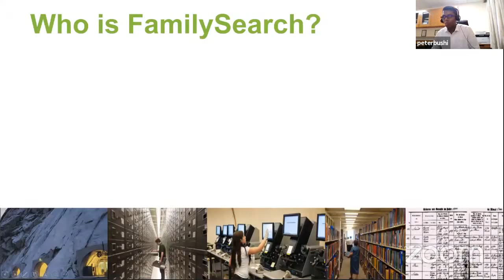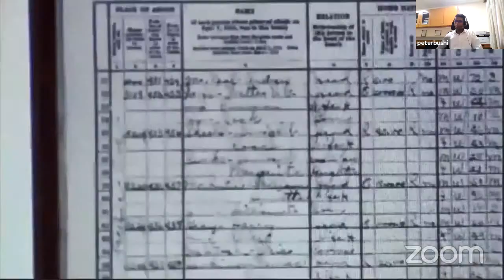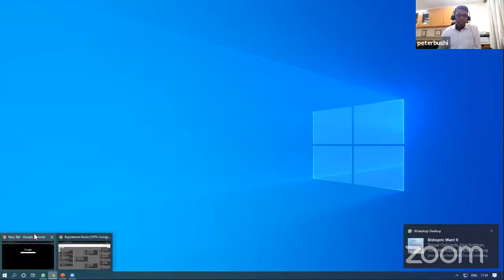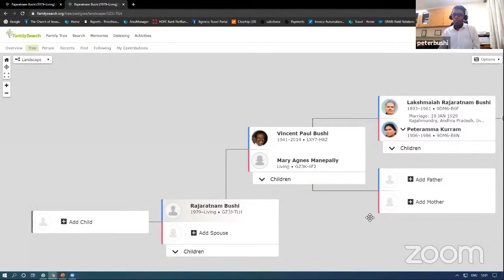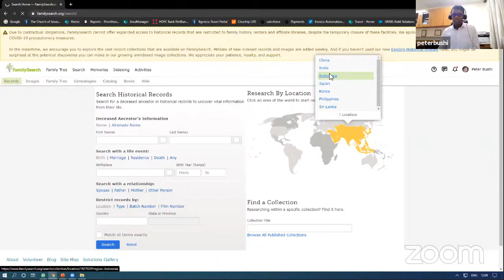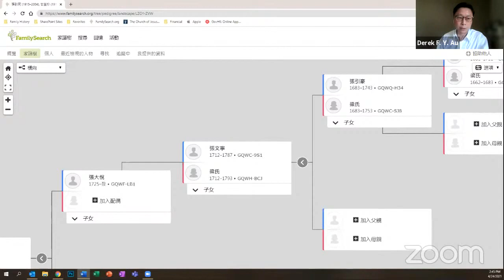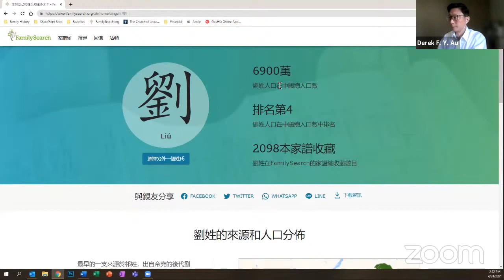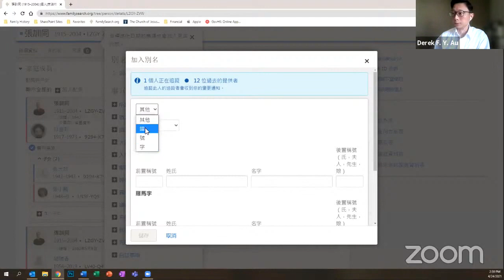FamilySearch Software by Peter Bushi and Derek Au